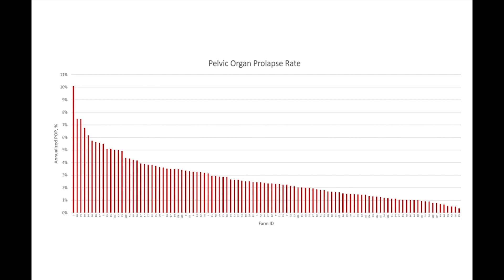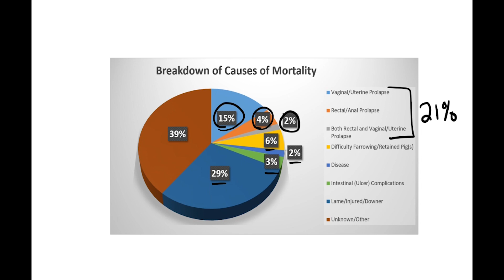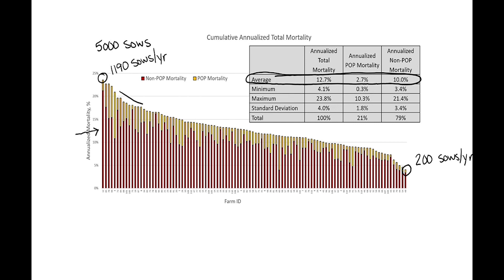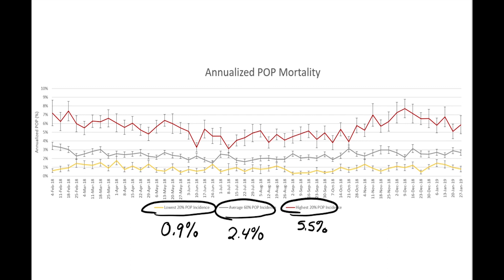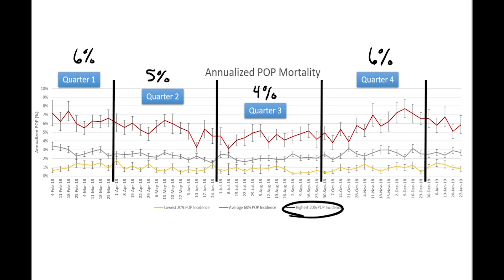Pelvic Organ Prolapse project - Overview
Amanda Chipman explains some of the data collected in the Pelvic Organ Prolapse project conducted by the Iowa Pork Industry Center. This is video #1 in a series of short videos about the project.